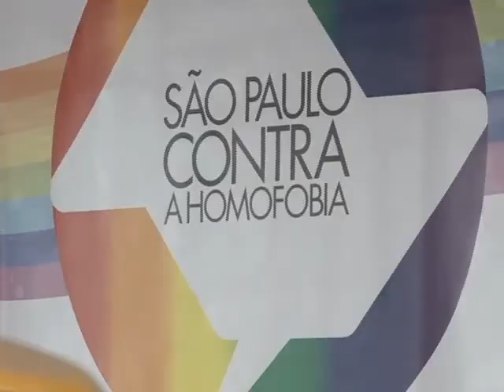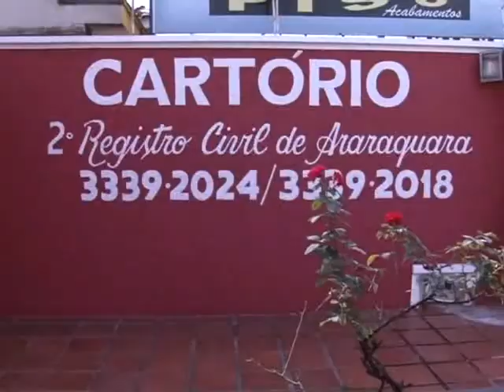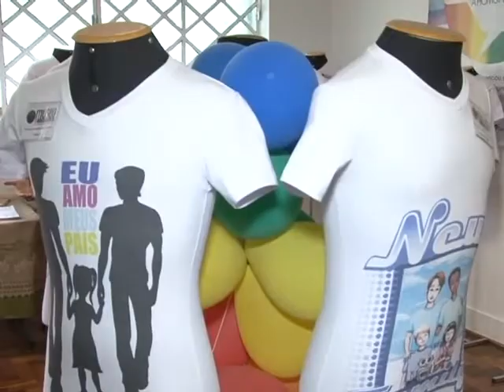TV Ara - Veja repercussão na cidade sobre a decisão do casamento gay